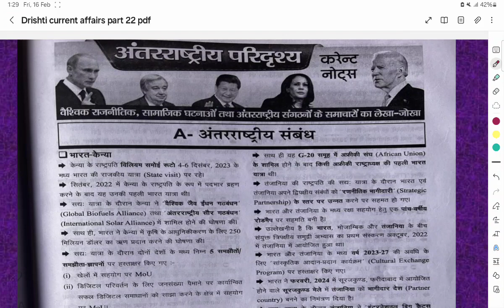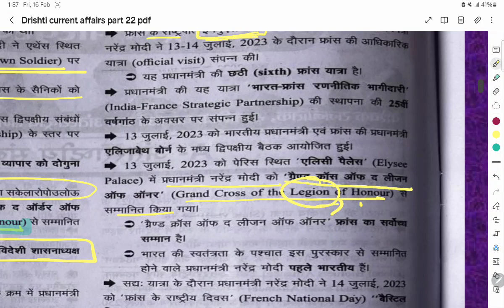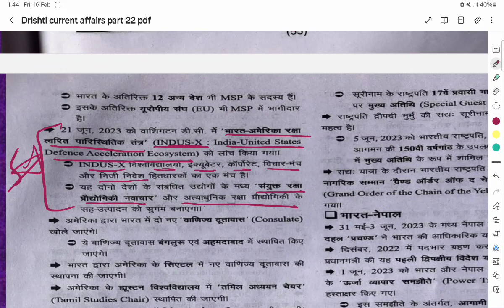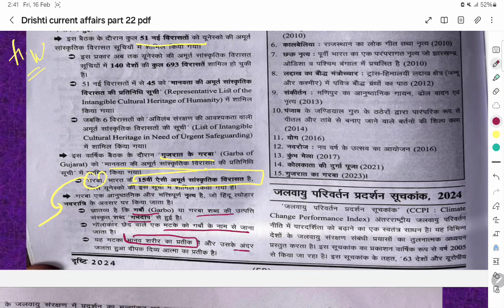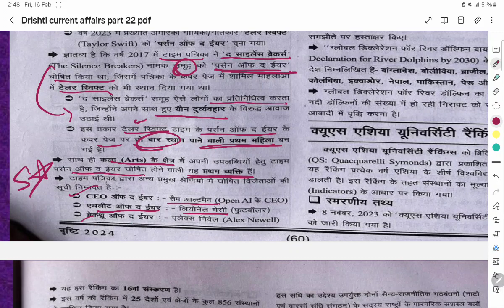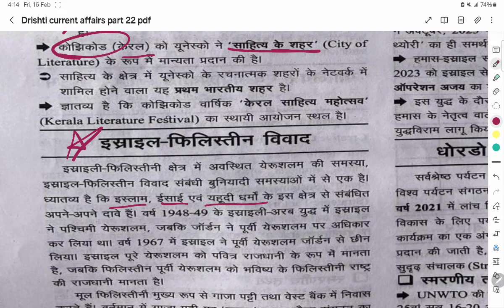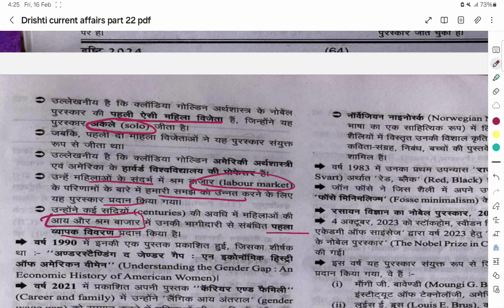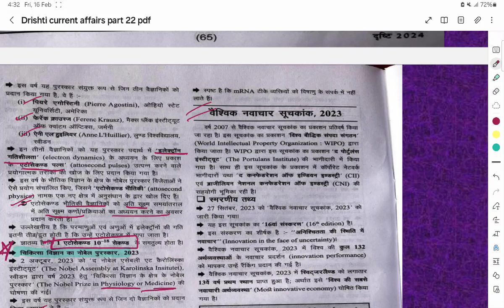UPPSC PRELIMS 2023-24 CURRENT AFFAIRS |EYE DRISHTI|GHATNACHAKRA|Shilpi Verma|रामबाण किताब|Lecture22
unstoppable videos
knowledge facts